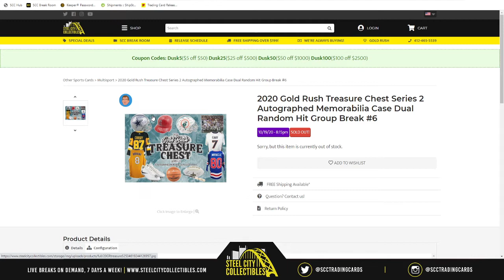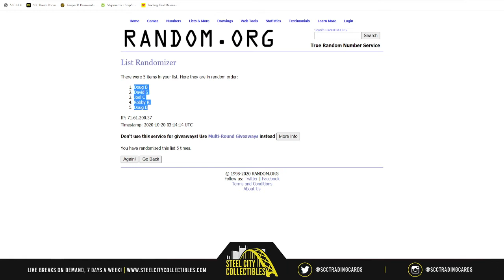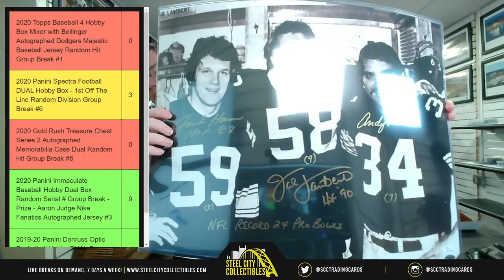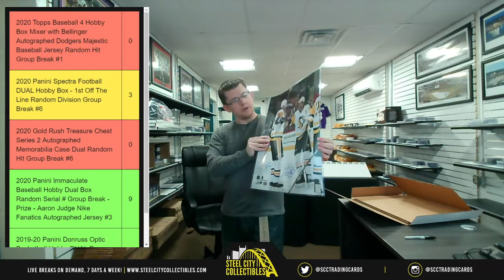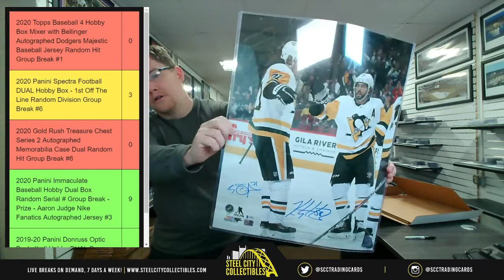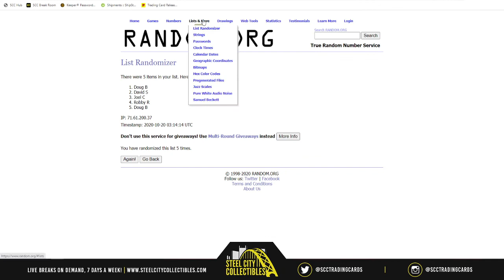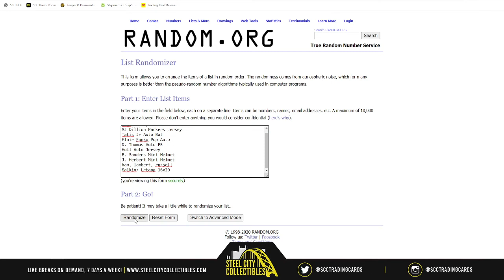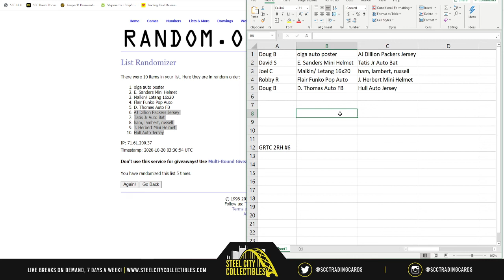2020 Gold Rush Treasure Chest Series 2 Autographed Memorabilia Case Dual Random Hit Group Break #6